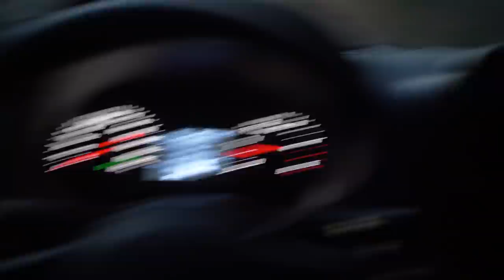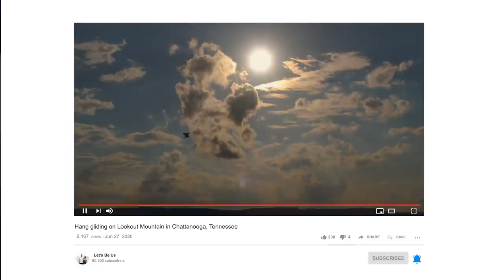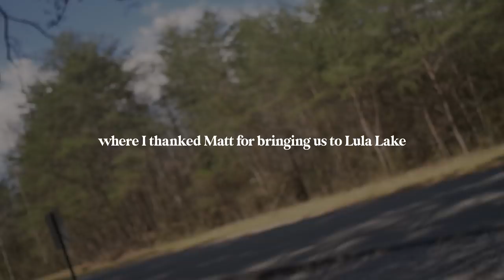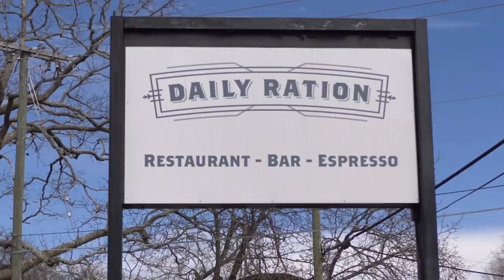Exploring Lula Lake near Chattanooga, TN | CAN’T BELIEVE WE’VE NEVER BEEN HERE!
This week we’re showing you one of your (new) favorite Chattanooga spots: Lula Lake Land Trust! This Chattanooga area Lookout Mountain gem is home to an incredible waterfall, east brow views, and amazing hiking trails. We're exploring this Chattanooga gem and showing why Lula Lake is such a special place. Let's go!

🏔 In this video:
0:00 - Intro
0:24 - Driving up Lookout Mountain on Ochs Highway
3:36 - Lula Lake Land Trust
7:49 - Lula Falls
9:49 - The Daily Ration

🎵 Songs used in this video:
“Lay Down” - Josh Garrels
“Still Wandering” - Bronze Radio Return
“Hey Rivers” - Drew Holcomb and the Neighbors
“Now and Then” - Uncle Skeleton
“Doomsy” - Lovedrug
“Travelin” - Ma Baker